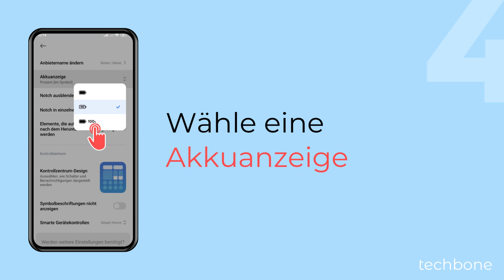Akku in Prozent anzeigen - Xiaomi [Android 14 - HyperOS 1]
Man kann in der Statusleiste die Akku-Kapazität in Prozent anzeigen lassen, um immer genau zu wissen, wie hoch der Akkustand ist. Dafür kann man festlegen, ob der Prozentsatz im Akku-Symbol oder daneben angezeigt wird.

Hinweis: Es gibt keine Option, mit der man das Akku-Symbol ausblenden kann.

0:00 Intro
0:05 Öffne die Einstellungen
0:15 Tippe auf Benachrichtigungen und Statusleiste
0:25 Tippe auf Akkuanzeige
0:35 Aktiviere oder deaktiviere die Akku-Kapazität in Prozent